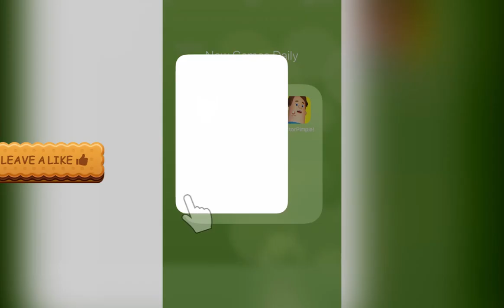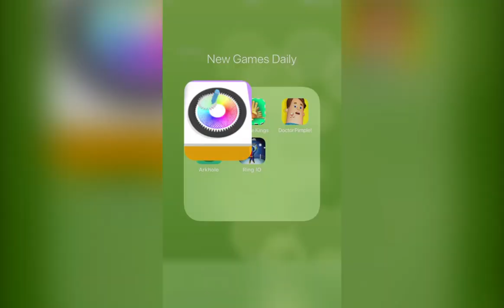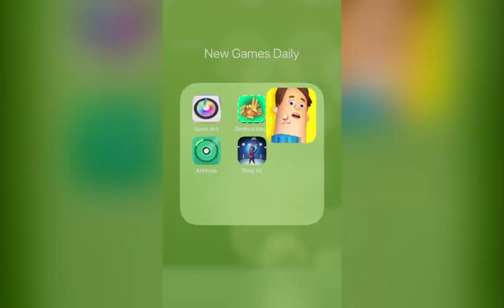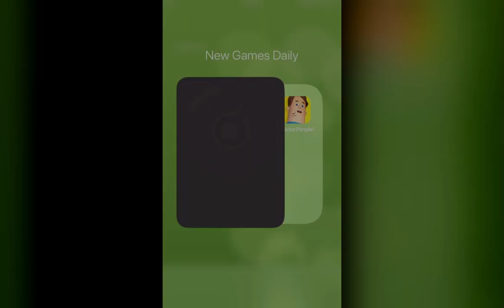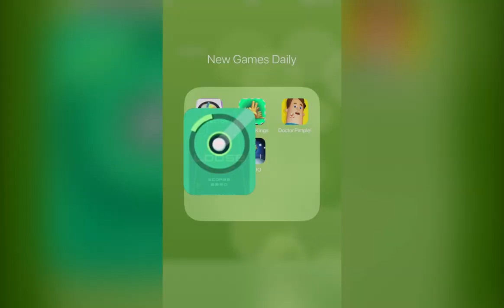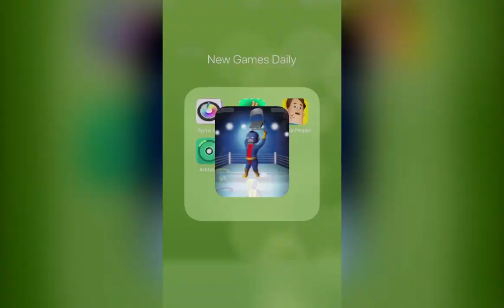Spiro Art - ASMR game,Gesture Kings,Doctor Pimple!,Arkhole,Ring IO | New Games Daily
Game Description：

Spiro Art - ASMR game：
Tap to spin the row and create mesmerizing spiro art drawings!
Unlock inks, wheels and pens, switch colors and styles and become the best spiro artist!

Gesture Kings：
Are you ready to challenge yourself and with your friends or others? The new dimension of the famous viral ''Hand Gesture Challenge'' is waiting for you.

Doctor Pimple!：
Pop the pimples and make your clients beautiful again!
Easy controls, awesome graphics and maximum satisfaction guaranteed!

Arkhole：
The real test for cyberpunk in the best traditions of hardcore games. Do not let the balls get into the hole while moving from sector to sector. Beat balls and score points! This difficult and exciting game will not let you relax! How far can you go? Collect the maximum number of points, become the best!

Ring IO：
Ring IO is free to play
do you like IO games? This game is made for you! Enter the ring and play as a hero.
in this funny game the main purpose is hit your enemies by throw the chairs against them.
Compete with others and get the fantasy fighting experience.
Do you have what it takes to be champion? you need to be the best to knock out all the competitors coming from all sides to attack you. Beat ‘em up!!!
Beat all opponents and become the king of ring!
it's the survivor game.you can run any where of ring, grab the objects like chair, bomb and ... throw them to the other competitors. knock them out and be the last one to survivor.
the victory is yours.